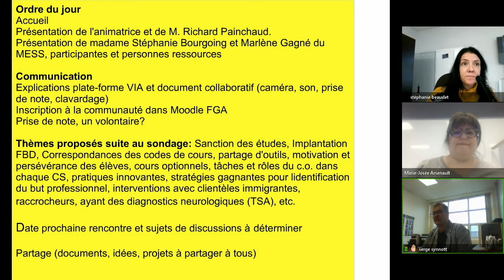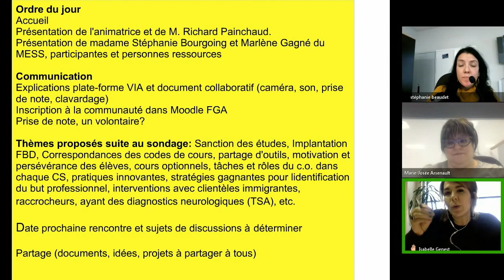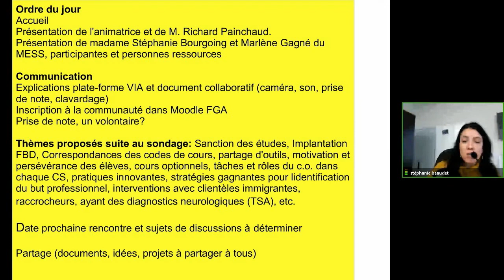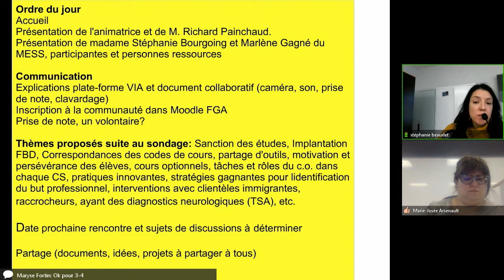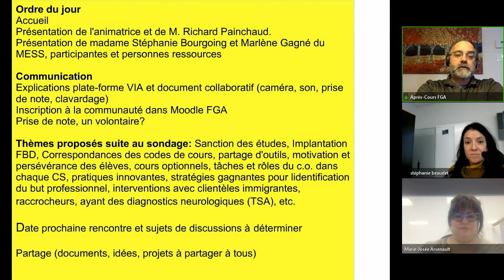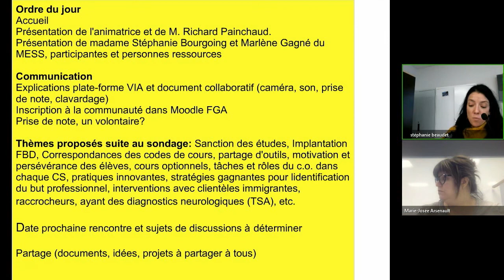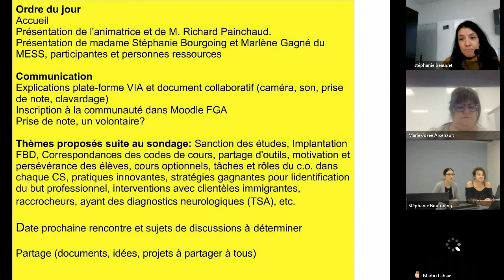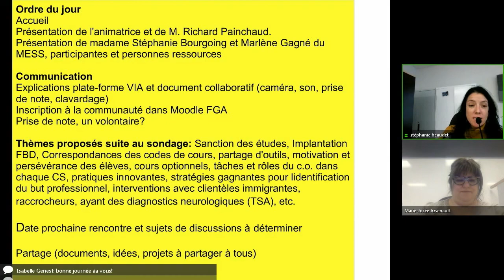Communauté en orientation, 17 novembre 2018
Rencontre de la communauté en orientation qui s'est tenue le 17 novembre 2018 dans le cadre des Après-cours FGA. Voir l'article complet sur le blogue